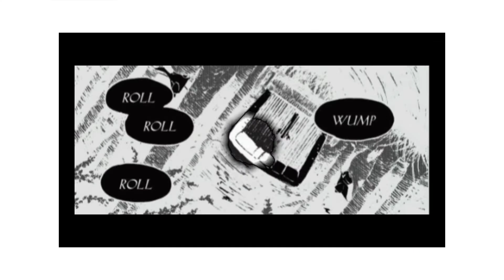The Girl from the Other Side | Anime | Manga | Malayalam Review